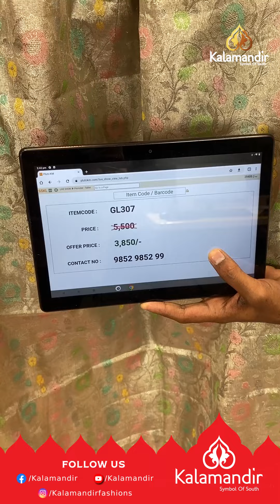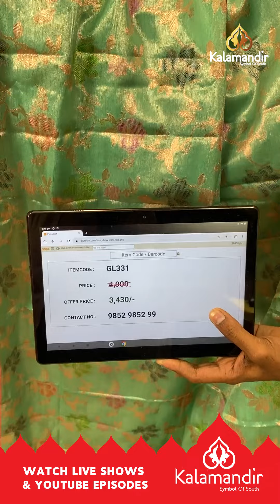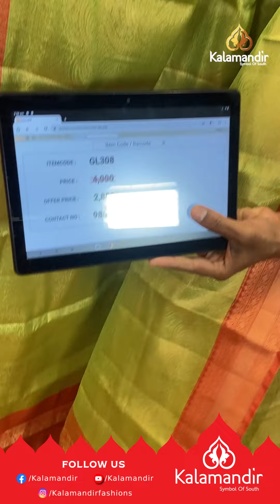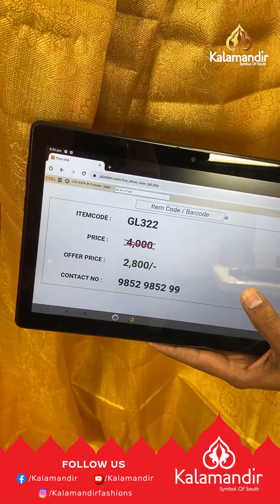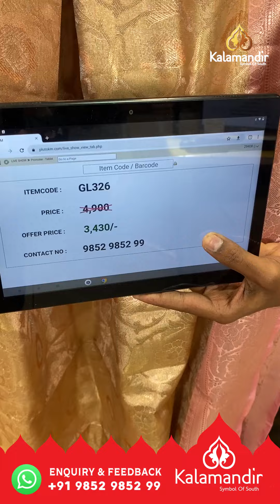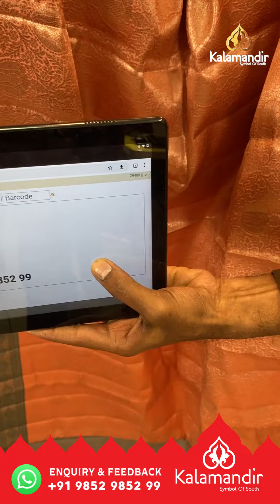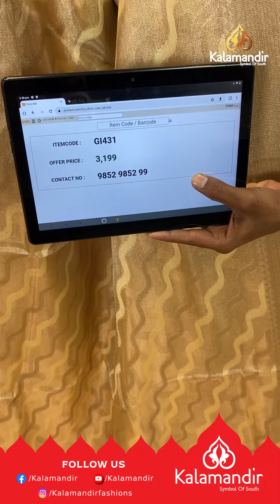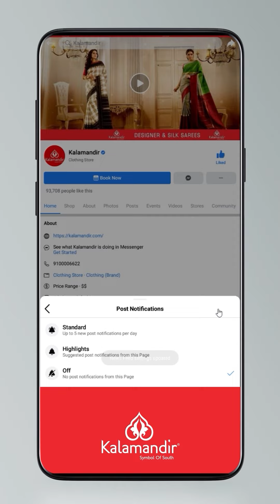Exclusive Banarasi Sarees - FLAT 30% OFF | Offer Valid For 24hr | Kalamandir LIVE